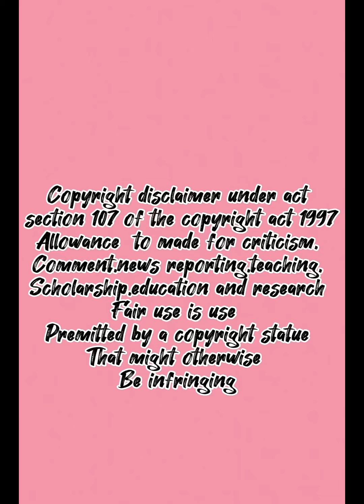Asmr various desserts mukbang ( Compilation )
Olah fam !!
And please guys do support creators channel
We will meet soon in the next video till then by by guys !! Love 💕 u all